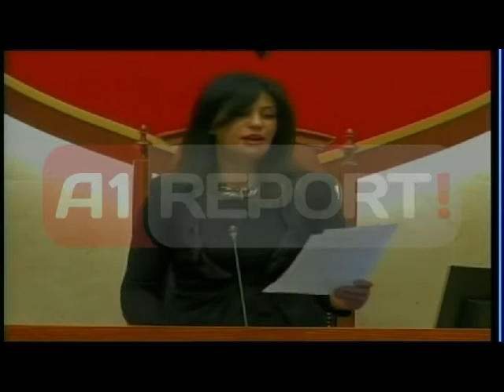Orët e Hilari Klintonit në Tiranë Topalli shmangu Lulzim Bashën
TIRANE- Gjithçka ishte gati si për festë. Hilari Klinton do të kalonte katër orë në Shqipëri dhe ato duhet të ishin të qeta. Pa trafik makinash edhe pse me shi, me nxënës shkolle që përshëndesin me flamuj, punonjës bashkie që pastronin qytetin, dhurata, batuta, por edhe mesazhe për zgjedhjet.